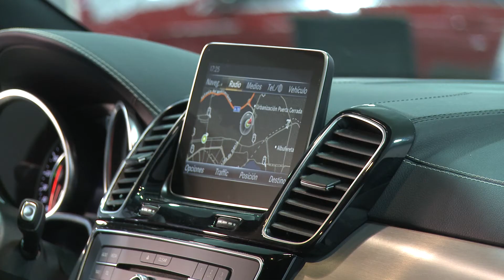Mercedes AMG GLE Coupé 63.